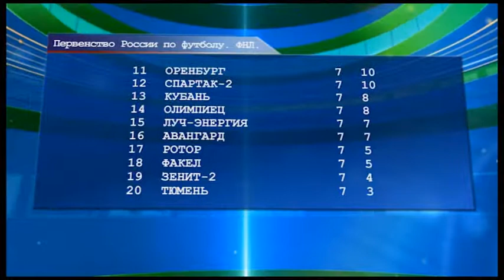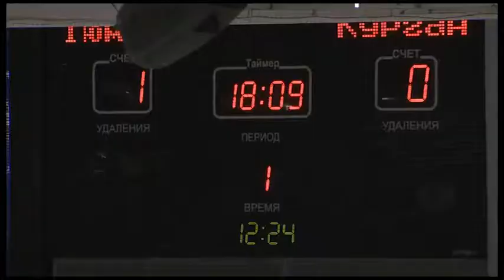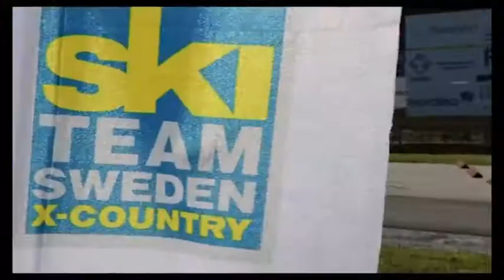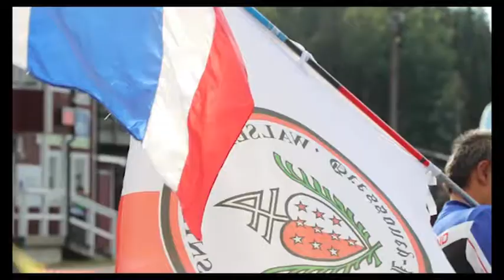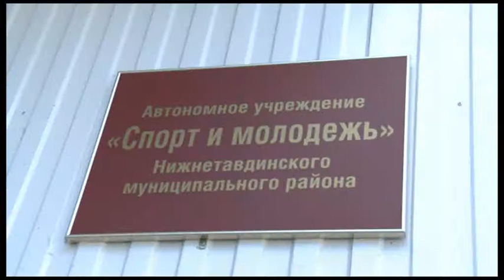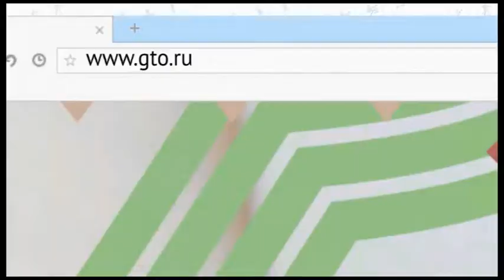Тюменская арена. 13 августа